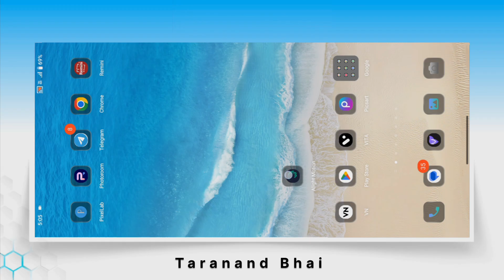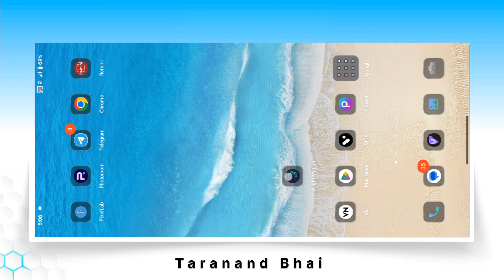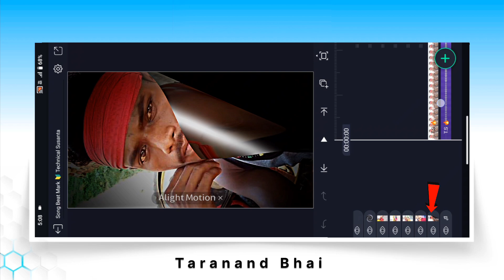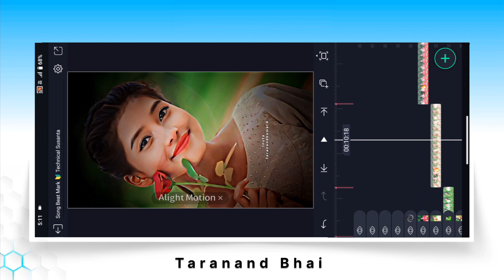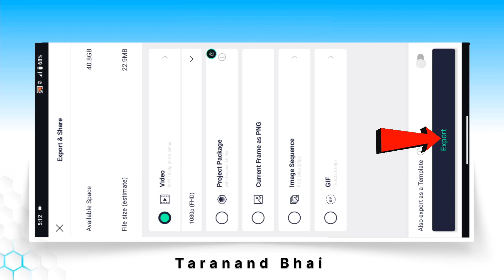Attitude Song Trending Xml File || New Trend Xml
Attitude Song Trending Xml File || New Trend Xml || New Xml File

About This Video :- In today's video I have told you about Alight Motion Video Editing How To Make Trending Video In Alight Motion

★Download All Metarial Link :-

xml
alight motion xml
alight motion
xml file
preset xml tutorial
xml video.
attitude xml
cap cut
preset full boat
trend xml
xml preset
new xml
elight motion
xml edit xml file
preset alight motion
trending
viral girl xml Instagram
alight motion preset
photos xml
elight motion tutorials alight motion edit
alight motion tutorial
elight motion effects
alight motion shake effect
learn xml alight motion
preset alight motion editing app
editing pack
am pack
am preset
am edit
photo xml
xml for photo edit
new xml presets slight motion
attitude presets
trending alight motion.
preset xml
trending slight motion xml
xml presets
presets all xml
all precept
preset alight motion tutorial alight motion
how to download xml file
alight motion
instagram trend
devil xml
video editing
alight mation preset
xml new trend
trending xml
3d xml preset
how to edit videos
new xml file alight motion video editing
software video editor
alight motion effects pack
elight motion efx status
elight motion preset xml
Trending Status
Trending Status 2024
Trending Status Video Editing Alight Motion
alight motion
video editing
alight motion hdr & brown colour video editing new alight motion video editing